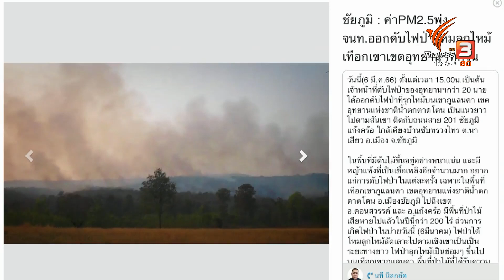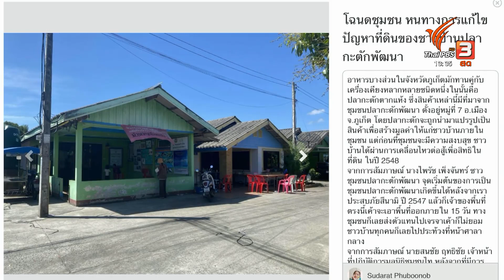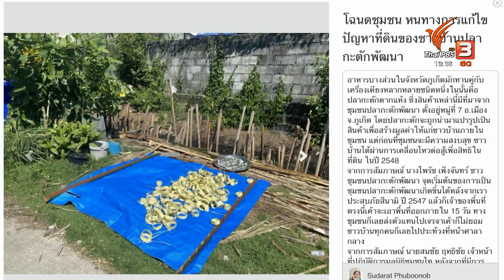คุณเล่า เราขยาย: 9-3-66 รวมหมุดสถานการณ์ C-Site ข่าว 2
คุณเล่าเราขยาย ความเคลื่อนไหวใน Csite รายงานถึงความร่วมมือในการป้องกันไฟป่าซึ่งเป็นสถานการณ์ร่วมของหลายพื้นที่ หมุดนี้คุณนที นิลกลัด รายงานจาก จ.ชัยภูมิ บอกว่า ในพื้นที่มีค่า PM 2.5พุ่งสูง เจ้าหน้าที่ต้องออกดับไฟป่าในเขตอุทยานฯทุกวัน รวมถึงอุทยานแห่งชาติน้ำตกตาดโตนที่เป็นแนวยาวไปตามสันเขา ติดกับถนนสาย 201 ชัยภูมิ-แก้งคร้อ ใกล้เคียงบ้านซับทรวงไทร ต.นาเสียว อ.เมือง จ.ชัยภูมิ เมื่อวันที่ 6 มีนาคมที่ผ่านมา